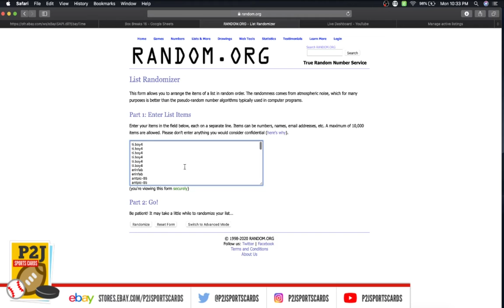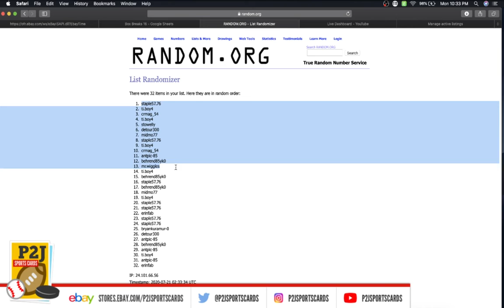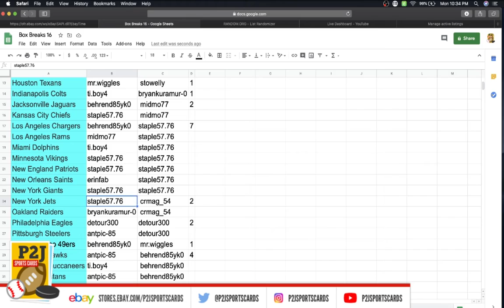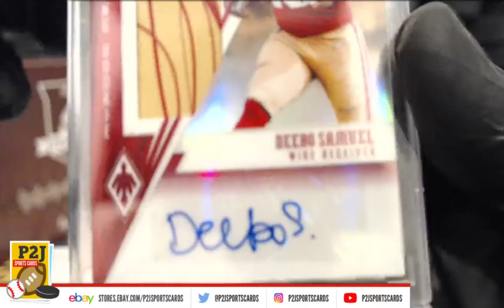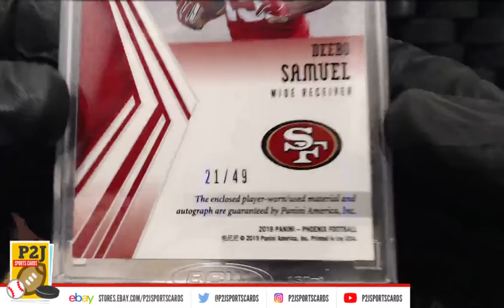Break #2821 2020 Hit Parade Limited Edition Football Card Box Break nfl P2J Sports Cards